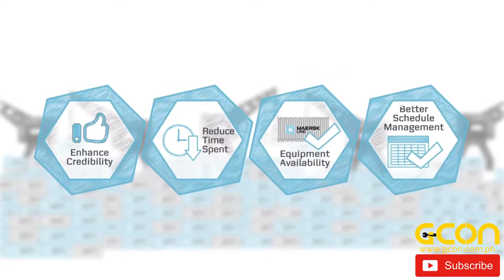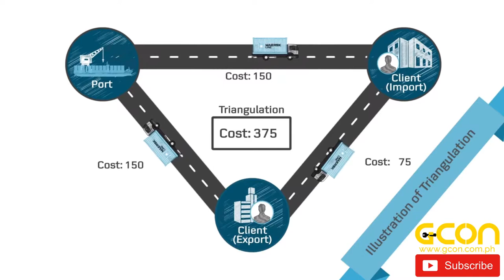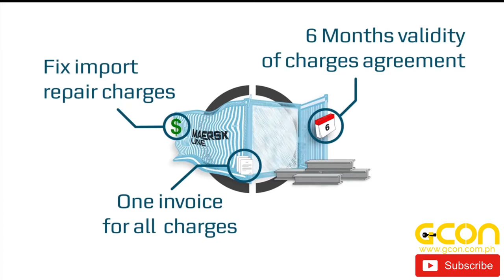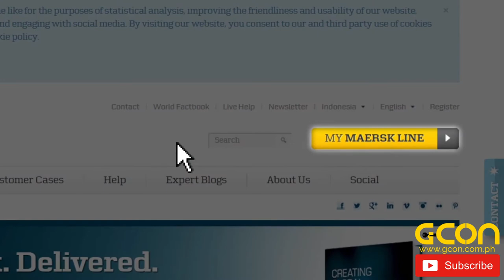How Safe is your Cargo with Maersk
How Safe is your Cargo with Maersk Line? Watch the Video and learn how their logistical parameters works.

GCON Global Construction Market 2018.

Global Construction Market ( GCON) is a Startup Tech-Hardware Marketing Company that combines the power of Social Media, E-commerce and Construction Directory. Our platform covers the Philippines largest database of All Construction Companies, Hardware Stores, Engineers, Architects, Suppliers, Buyers, Contractors, Import-Exporters Factories and Manufacturers and all related to construction and development. We help strengthen the connections of B2B and B2P. (Business-to-Business and Business-to-Professionals).